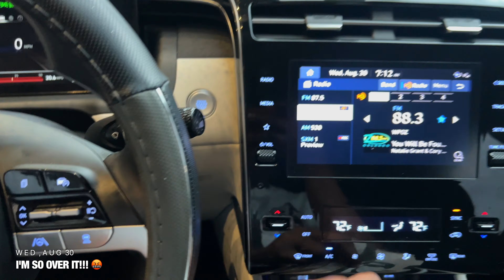Broke my Camera 😩, Knee Replacement , Lots of Cooking, Personal Trainer, Canon Tried my LIFE | Vlog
In today's video, Join me as I share my journey of content creation, cooking for the week, weight loss, and getting my life back on track. Follow along for tips, inspiration, and a glimpse into my weekly routine!

S U N , A U G  27

M O N , A U G  28

Vintage Coffee Mugs, Overnight Oats Containers with Bamboo Lids
Qaed al Furson

T U E S , A U G  29

ND Filter ( Make sure you buy the correct size for your lens)

T H U R S , A U G  31

F R I ,  S E P  01

Qaed al Furson Unlimited

S A T , S E P  02

Workout Set :
Eros pou femme edt

Simple Modern Cup

TRY AMAZON PRIME FOR 30 DAYS FREE :